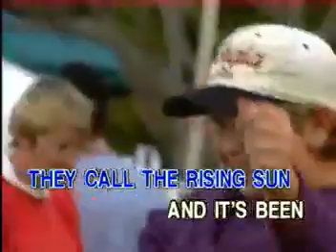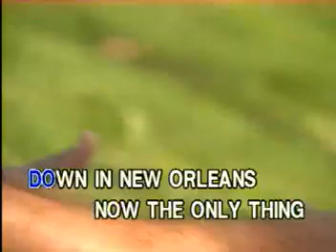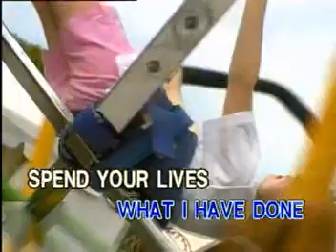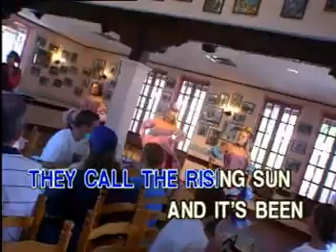05. House Of The Rising Sun - The Animals | Peak Music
VCD Title: Folk, Mellow Rock, and Country Hits, Volume 1
Release Date: March 23, 1998
Catalog No.: VCD-W-309
Record Label: Peak Music / Vicor Music Corporation